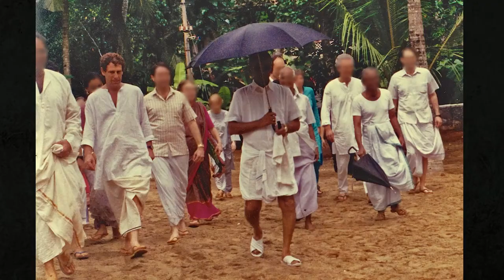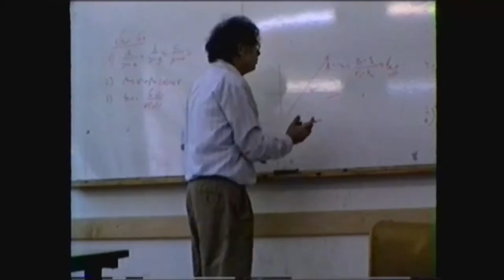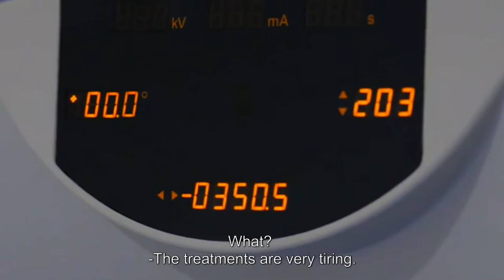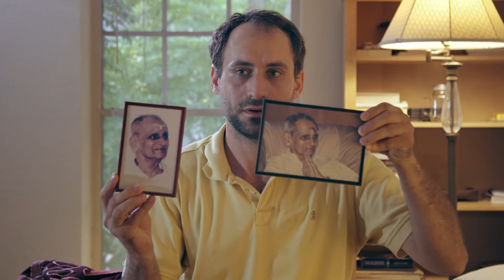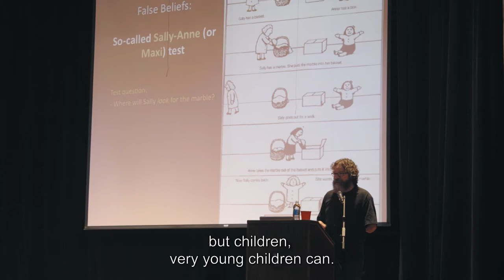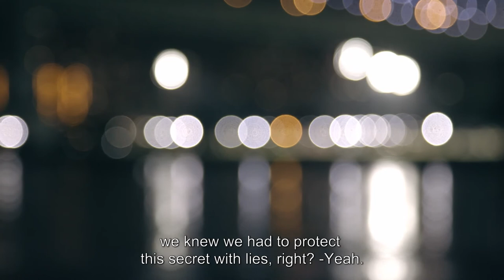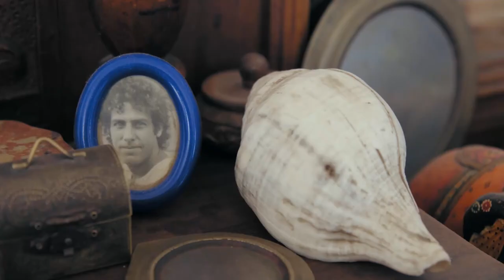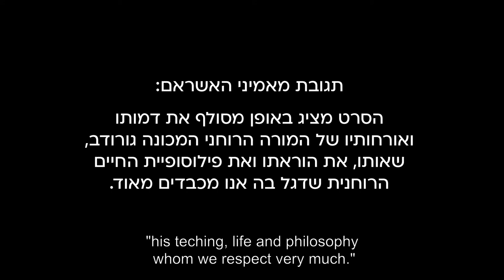The Ashram Children - Full movie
THE ASHRAM CHILDREN
For 20 years, Jonathan, the filmmaker grew up in Jerusalem and in the Anandvadi Ashram in India, which he had to keep secret. In the Ashram he was taught to dedicate his life to the Guru, to always think of him. That way, one could finally reach his goal in life, awaken from the illusion, realise the “truth”, and become enlightened.
20 years (and a lot of therapy) later, the director sets on a journey to understand the secret he was forced to keep about India throughout his entire life, the effect it has on him even now, to find out what happened to the other Ashram children and to finally understand: had he been raised in a cult?

THE ASHRAM CREW:
CINEMATOGRAPHY: ORON COHEN
EDITING: NETA DVORKIS, SHIRI BORCHARD
DIRECTING COACH: REUVEN RODEON BRODSKY
GRAPHICS DESIGN: TAMAR TESSLER
MIX: YOSS APPELBAUM
COLOR: YAIR NACHSHON, ADAR RAVIV
DIRECTED BY: JONATHAN OFEK
PRODUCED BY: JONATHAN OFEK, ITAMAR LURIA